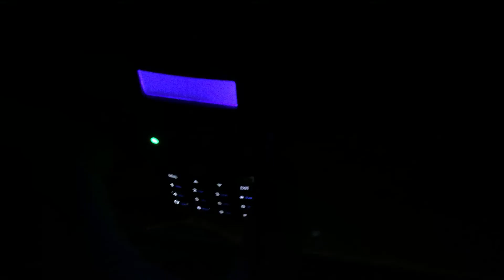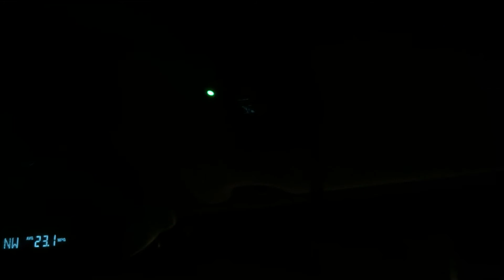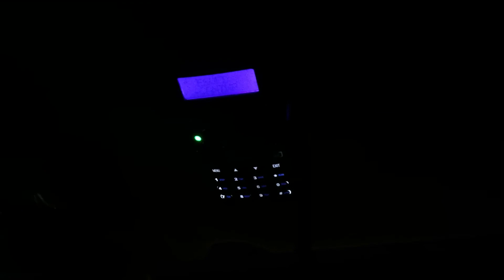Firefighter Christmas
Our annual Christmas poem from dispatch! Be safe!